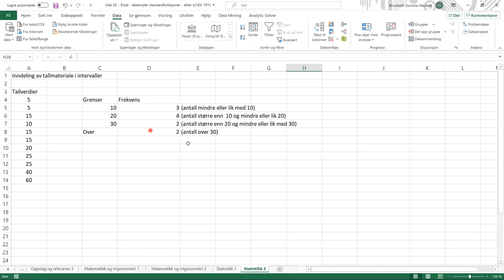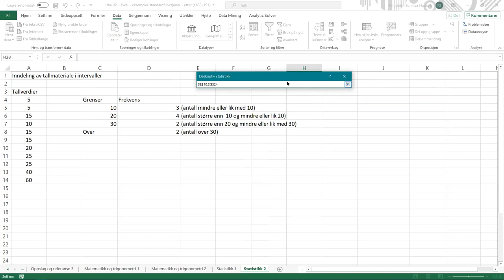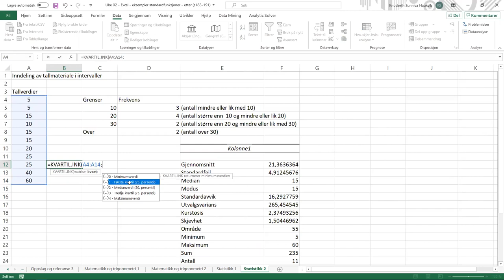307 Ekstra Legge til dataanalyse og solver, statistikk fra timen